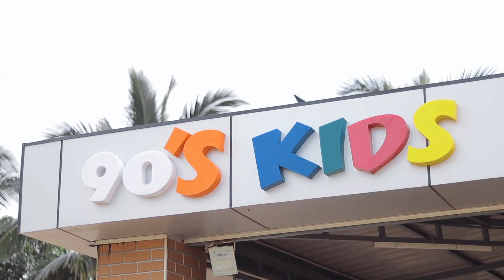NEXT - Tamil Short Film 2022 | Harish | Sarath | Gobi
Kollywood Maths present the movie on NEXT